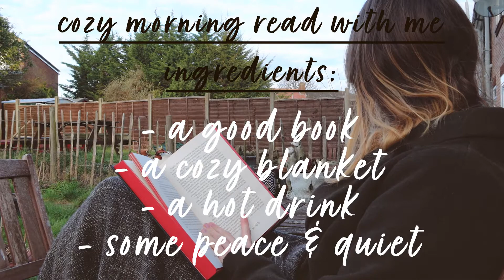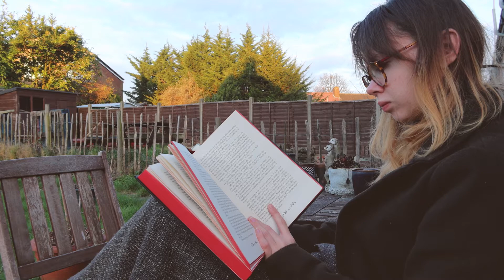Early Morning Read With Me (Ambient Garden Sounds) 🧚🏼‍♀️✨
come and read with me in the garden as the sun rises on what is to be a beautiful day...

✨ equipment ✨

✨ reach out ✨